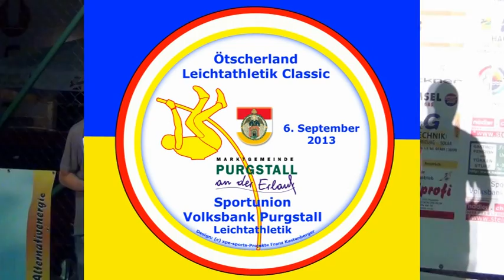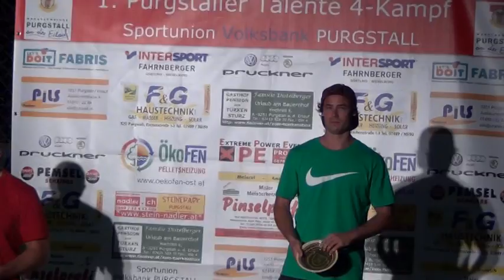1 Ötscherland Leichtathletik Classic TOP 6 - A -3251 Purgstall an der Erlauf 6. September 2013